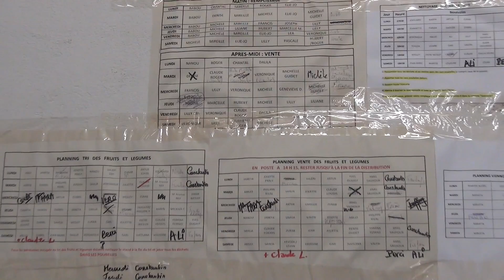Témoignage : Mireille, bénévole à Oasis d'Amour